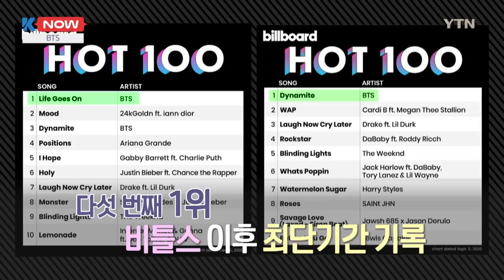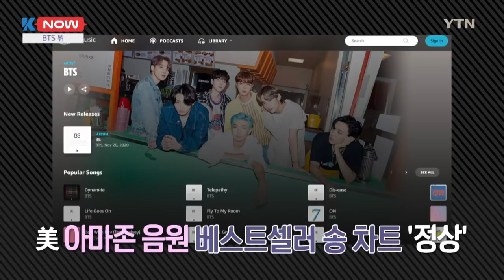[K-NOW] BTS, BTS 뷔, 에스파 / YTN korean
# 방탄소년단

방탄소년단의 새 앨범 '비(BE)'가 빌보드 메인 앨범차트인 빌보드 200차트 정상에 올랐습니다.

발표하는 앨범마다 정상에 오르는 기록을 멈추지 않고 있는데요,

지난 2018년 '러브 유어셀프 전티어'를 시작으로 2년 6개월 동안 내놓은 5장의 앨범 모두 1위를 차지했습니다.

이런 최단 기간의 기록은 그룹 가수들 가운데에서 비틀스 이래 처음으로, 올해에만 벌써 앨범 2장이
빌보드 1위를 차지하며 전 세계적으로 큰 사랑을 받고 있습니다.

# 방탄소년단 뷔

방탄소년단 뷔의 자작곡'블루 앤 그레이(Blue & Grey )'가 벨기에, 싱가포르 등 41개 국가 아이튠즈 1위를 차지했습니다.

또 세계 최대 전자상거래 온라인 쇼핑몰인
아마존의 음원 전체 '베스트셀러 송' 차트에서도 정상에 올랐습니다.

뷔가 작사와 작곡, 프로듀싱한 '블루 앤 그레이'는 내면의 우울과 불안을 담은 팝 발라드 장르 곡입니다.

'블루 앤 그레이'는 뷔가 번아웃을 겪었을 때 힘든 감정을 녹여낸 곡으로 팬들에게 큰 공감을 얻고 있습니다.

# 에스파

에스파의 '블랙맘바(Black Mamba )'가 중국 최대 음악 사이트 QQ뮤직 급상승 차트에서 정상을 차지했습니다.

또, 쿠거우뮤직 한국차트와 쿠워뮤직 한국차트에서 1위를 차지하며 중국 주요 음악 차트를 석권했는데요.

더불어 빌보드 글로벌차트 100위에 진입하며
K팝 아티스트 데뷔곡으로 최고 순위를 기록했습니다